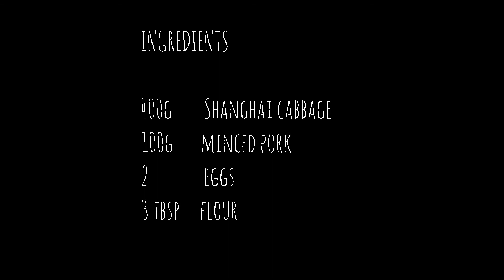Shanghai cabbage Pancake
INGREDIENTS

Shanghai cabbage .400g
Minced pork 100g
Eggs 2 pcs
Flour 3 tbsp

                          SEASONING

Chicken broth cube .1/2 pc
Sugar 1/2tsp
Pepper powder .some
Sesame oil .some

Pippergem Chan
pippergem chan